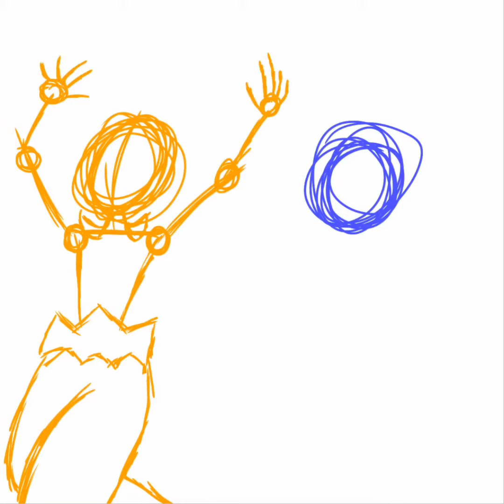SpeedPaint: Sun And Moon From 'FNAF: Security Breach"